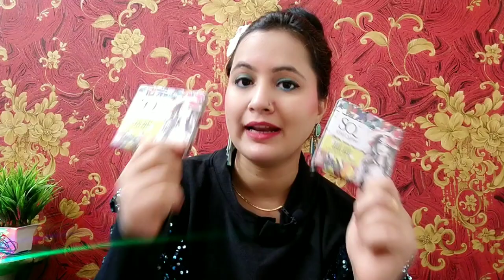*HUGE Newly Launched Products * Purplle Haul || Makeup Upto 50% Off || Neema's Corner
Purplle Compact Powder with SPF, For Wheatish Skin, Be Your Own BFF - Beige Self Care 3 (9 g)
NY Bae Legend - Wait For It - Dary Compact Powder with SPF 40 - Tracy’s Mohair Look 2 (9 g)
Shakti By NY Bae Liquid Lipstick Maroon - Dazzling Disco 8 (2.7 ml)
NY Bae Foundation Concealer Contour Color Corrector Stick, For Fair Skin, Golden - Grander than Central 3
NY Bae Kohl, White - The Big Apple Of My Eye (0.25 g)
NY Bae Almond Oil Infused Foundation Concealer Contour Color Corrector Stick, For Wheatish - Dark Skin, Runway Range - Backstage Changes in Sand 09
NY Bae 3 in 1 Foundation Concealer and Compact Cake Cream to Powder Texture Broadway Bomb Range - Coral 2 (Fair to Wheatish)
Stay Quirky Sexy Eye Eyeshadow Palette - 9 Pan Fiery Eyes 2
Stay Quirky Lipstick Super Matte Minis - Getin' Closer, Set of 12 Mini Lipsticks, Kit 1 (14.4 g)
Shakti By NY Bae Liquid Lipstick Red - Classy Contemporary 14 (2.7 ml)
Stay Quirky Sexy Eye Eyeshadow Palette - 9 Pan Sultry Eyes 1
Shakti By NY Bae Liquid Lipstick Pink - Lusty Locking 13 (2.7 ml)
Shakti By NY Bae Liquid Eyeliner Blue - Tango 2 (4.5 ml)
Stay Quirky Double Date Blush Duo Movie Date - 3 (6 g)
Stay Quirky Double Date Blush Duo Brunch ready - 2 (6 g)
NY Bae 3 in 1 Foundation Concealer and Compact Cake Cream to Powder Texture Broadway Bomb Range - Shell 1 (Fair to Wheatish)
NY Bae Foundation Concealer Contour Color Corrector Stick, For Fair Skin, Goin' Classy at Lincoln Center - Ivory 1
Shakti By NY Bae Liquid Lipstick Nude - Fab Free Style 12 (2.7 ml)
NY Bae Foundation Concealer Contour Color Corrector Stick, For Fair Skin - Cruising on Hudson - Champagne 2
NY Bae Argan Oil Infused Matte Lipstick, Runway Range, Nude - Trends 4 (4.5 g)
Shakti By NY Bae Liquid Lipstick Nude - Amaze Aerial 15 (2.7 ml)
NY Bae Kohl, Black - The Big Apple Of My Eye (0.25 g)
Purplle Childhood Besties Lip Balm with SPF, Rose 5 (12 g)
Purplle Ultra HD Matte Liquid Lipstick, Red, My First Prom Night 2 (4.8 ml)
NY Bae Pen Eyeliner, Black, Liberty Eyeland - Black Catfish (1.3 ml)
For 24 & 25th - Good Vibes, Stay Quirky, Alps Goodness, NY Bae - Flat 30% off using coupon code - F30PBC